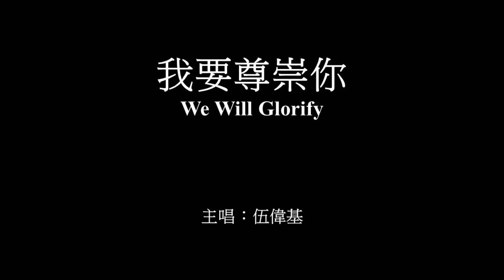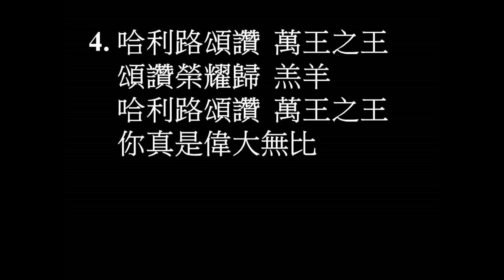我要尊崇你 伍偉基﹙粵語﹚We Will Glorify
我要尊崇你 We Will Glorify
主唱：伍偉基

1. 我要尊崇你  萬王之王
    我要尊崇你  羔羊
    我要尊崇你  萬王之王
    你真是偉大無比
2. 主耶和華統管全宇宙
    我屈膝在主座前
    我以公義前來敬拜你
    我要專一敬拜你
3. 你是天上地下的主宰
    你是生命的主宰
    你也是全宇宙的主宰
    願頌讚全歸於你
4. 哈利路頌讚 萬王之王
    頌讚榮耀歸  羔羊
    哈利路頌讚  萬王之王
    你真是偉大無比